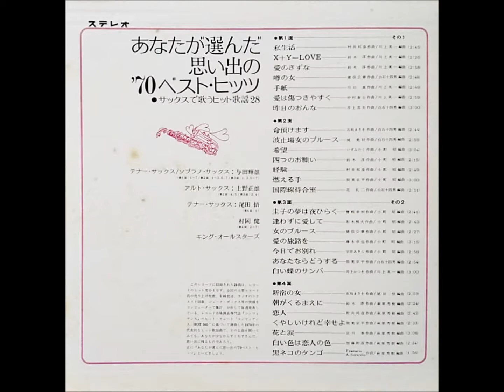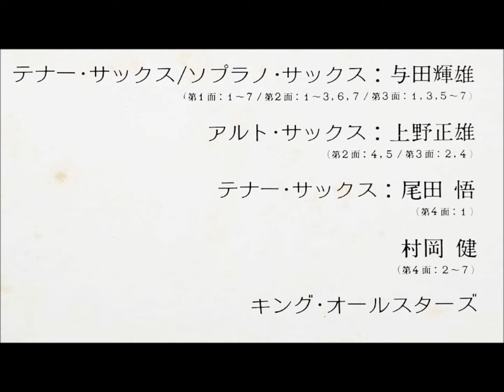与田輝雄 「希望」（フォー・セインツ） ムード・テナー・サックス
「あなたが選んだ思い出の  '70  ベスト・ヒッツ」
●サックスで歌うヒット歌謡  28

テナー＆ソプラノ・サックス：与田輝雄
テナー・サックス：村岡健
テナー・サックス：尾田悟
アルト・サックス：上野正雄
演奏：キング・オールスターズ

発売元：キング・レコード株式会社                   SKM - 1070 - 1
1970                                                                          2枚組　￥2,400